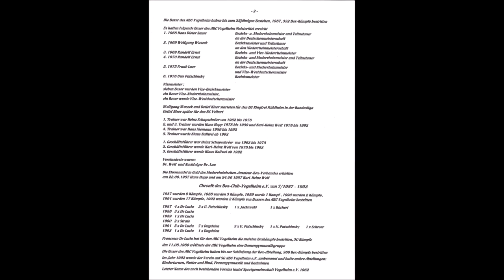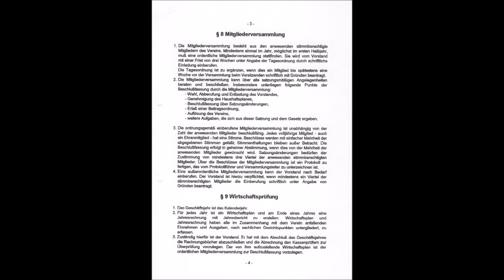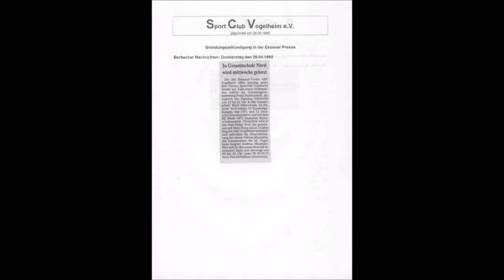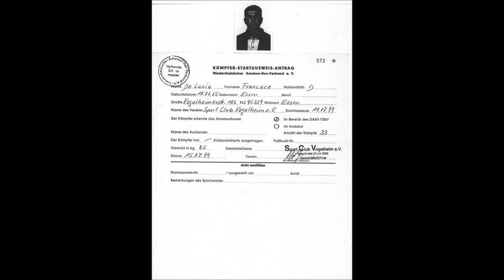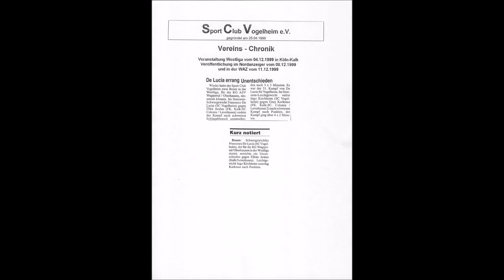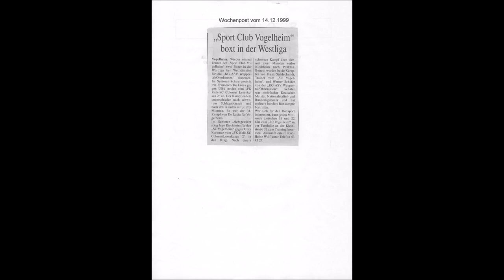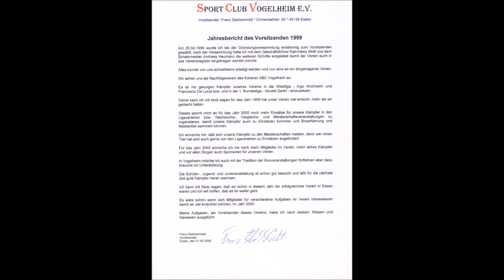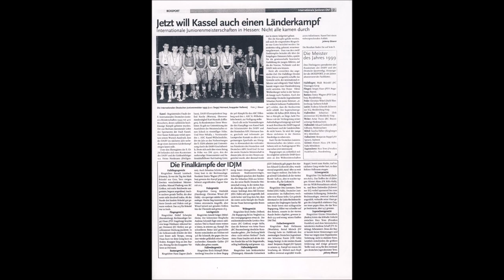Amateur-Boxen * Gründung des Box Club SCV Vogelheim e.V. am 25.04.1999 von K-H Wolf F. Stahlschmidt